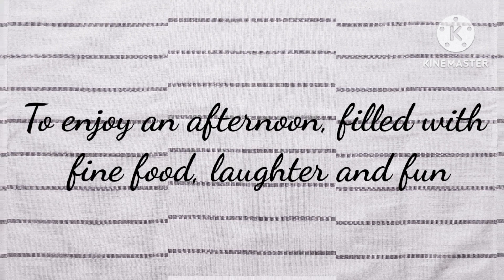kitty party invitation